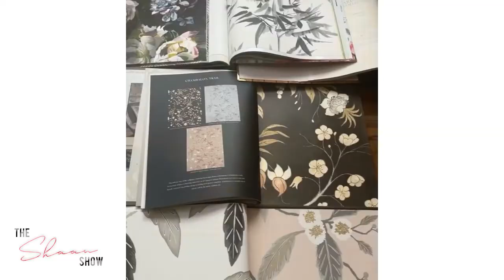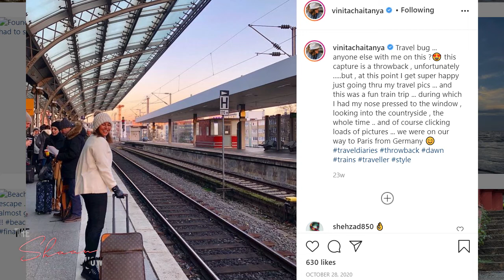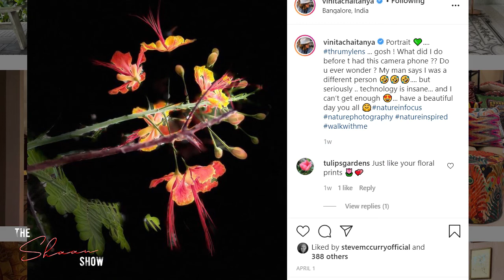Episode 5 - Vinita Chaitanya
Today I’m in conversation with architect and interior designer, and someone I admire and look up to, Vinita Chaitanya. Vinita is a familiar face on the covers and inside the pages of magazines like Architectural Digest and Elle Decor, is prominent on design juries and events. A recognised influencer, her Instagram page is like stepping into her Mood board and together with her VQ sessions, give her followers an insight into all aspects of design.

Her design firm Prism, started in 1988, brilliantly reflects her personal branding. In this episode, we discuss her journey, all things design and the changing social media landscape and how that’s affecting the interior industry.

You don’t want to miss this one! Especially if you hail from the creative industry!